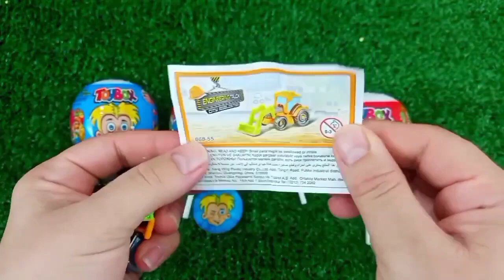Rainbow Satisfying Video | DIY How To Make Lollipop Candy Paw Patrol Fruits Cutting ASMR